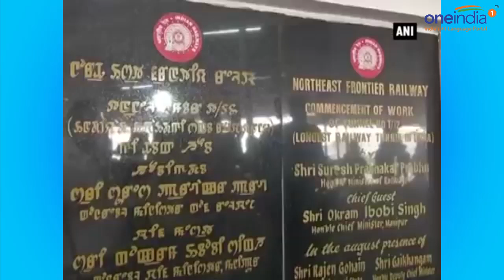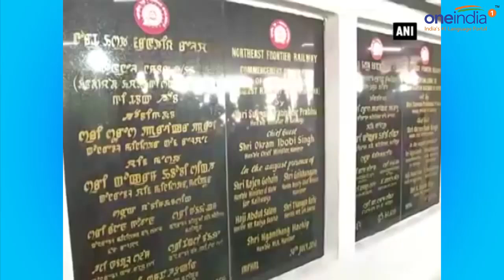Tejas Express returns damaged, with headphones missing and screens damaged | Oneindia News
The maiden voyage of Tejas Express was a complete downer as the train returned to Mumbai from Goa with missing headphones, damaged infotainment screens and waste strewn all over.